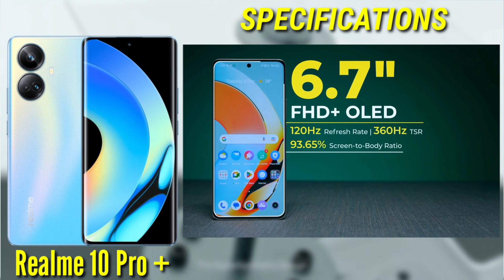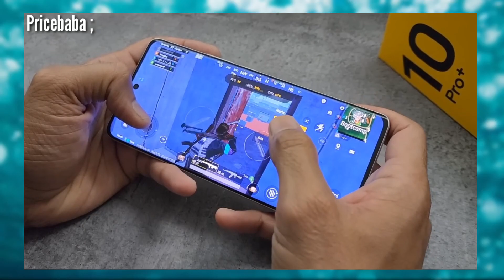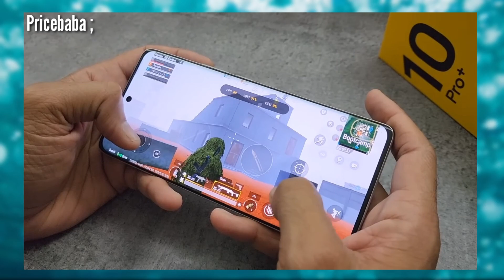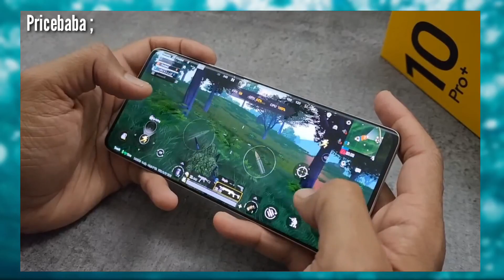NEW GAMING PHONE in ₹22,999 | 16GB RAM + 256GB | 80W Charger | 108MP Camera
Toh Kaise hey Aap Sabh Log.

Thank you very much for your support. Cheers! You'd make my day😄

Boya By-M1 Mic